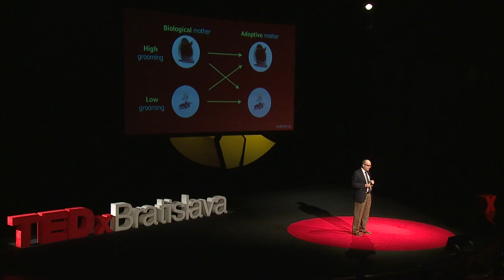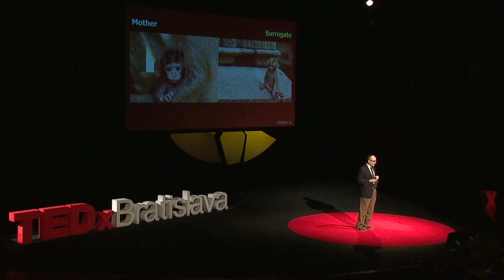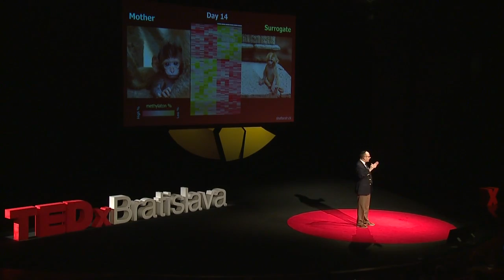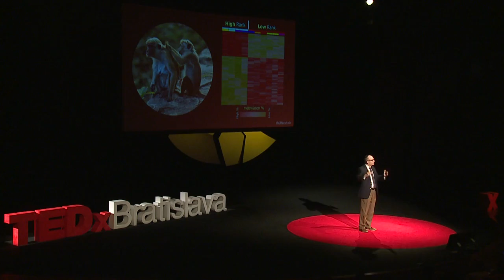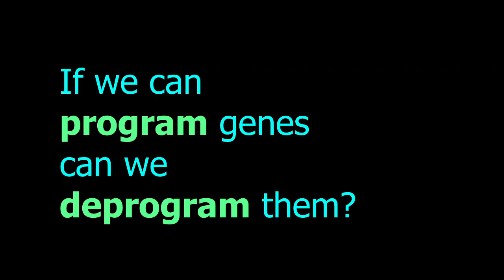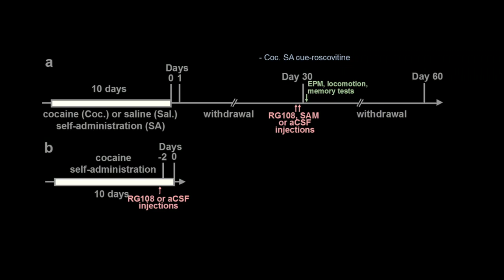How early life experience is written into DNA | Moshe Szyf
Moshe Szyf is a pioneer in the field of epigenetics, the study of how living things reprogram their genome in response to social factors like stress and lack of food. His research suggests that biochemical signals passed from mothers to offspring tell the child what kind of world they're going to live in, changing the expression of genes. "DNA isn't just a sequence of letters; it's not just a script." Szyf says. "DNA is a dynamic movie in which our experiences are being written."